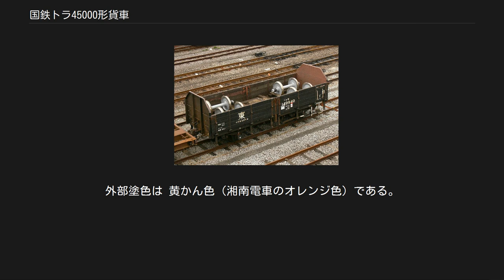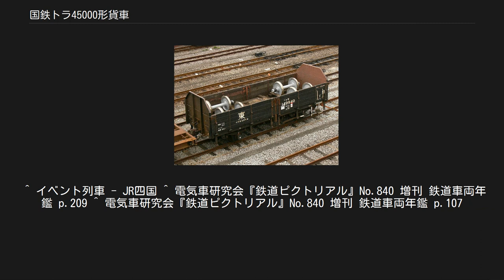国鉄トラ45000形貨車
国鉄トラ45000形貨車（こくてつトラ45000がたかしゃ）は、日本国有鉄道（国鉄）が1960年（昭和35年）から製作した貨車（無蓋車）である。
 第二次世界大戦前に製作された雑多な二軸無蓋車の廃車補充のため、1960年（昭和35年）から1963年（昭和38年）にかけて8,184両（コトラ45000 - コトラ53183）が日立製作所、若松車輛、三菱重工業、飯野重工業、舞鶴重工業で製作された。
 荷重は 17 t であるが、容積の大きい嵩高貨物の積載時には 15 t を上限とする。
この運用方を識別するため、車体に表示する記号番号は特殊標記符号「コ」（標記トン数が17t 及び15t と併記してある無蓋車）を前置し「コトラ」と標記する。
 妻面はプレス鋼板、床板は 6mm 厚の鋼板を用いる半鋼製車体で、側面の「あおり戸」のみ木製である。
外部塗色は黒色である。
 懸架装置は二段リンク式で、最高速度は 75 km/h である。
ブレーキ装置は、国鉄貨車で汎用的に使用されるK三動弁を用いた自動空気ブレーキと、足踏みテコ式の留置ブレーキを片側の側面に備える。
 寿命延長を目的にこれまでの無蓋車と異なり床板と妻板が鋼製になっている半鋼製車だが、鋼製床は床への釘打ち固定ができないことから転動防止が難しく、プレス形成による鋼製妻板もそれ自体は木板より丈夫だが一旦歪んでしまうと修復が困難（木板は板を交換すれば直せる）であったため、後年床板を木製、妻板は平鋼板に改造されている。
 （なお、全鋼製のトラ55000形初期型でも似たような問題が発生したので、トラ55000形の量産車や次の二軸無蓋車の主力形式となったトラ70000形では床に釘を打って積荷を固定しやすいように床面に埋木を追加されている。） 前述のような問題点もあったが、バラ積みなど転動防止の必要のない積荷では特に支障はないのでトラ55000形やトラ70000形とともに二軸無蓋車の主力形式として使用され、後年妻板と床板の改造で問題点も解消した（後述）。
1984年（昭和59年）2月国鉄ダイヤ改正以後も使用停止されることなく残存し、一部はJRに承継され継続使用された。
 国鉄分割民営化後は車扱貨物列車の減少が進行して営業上の用途を喪失し、特殊品目の輸送用（配給車代用）として少数が残存している。
 トラ43500形 17 t 積鋼板輸送用車で、1968年（昭和43年）に幡生工場にて11両（トラ43500 - トラ43510）が改造された。
 側面のあおり戸を撤去し側面一体型で4分割のスライド屋根、また車体に荷物の固定枠が追加されている。
 1983年（昭和58年）までに全車廃車となった。
 床・妻整備改造 （145000番台） 前述の転動防止と補修の問題を解決して本形式を継続使用するため、床板と妻板を更新する改造が1978年（昭和53年）から国鉄各工場で800両に対して行われた。
 日常の保守や積荷の転動防止を容易にするため、鋼製の床板を木製床へ、プレス鋼板の妻板を鋼板でも補強入りの平板（プレス鋼板は工場にプレスの型がないと造れないので各所で補修しづらい）へ更新するもので、施工車は「原番号+100000」の基準で付番された。
 トロッコ列車対応改造 トロッコ列車「清流しまんと号」（窪川駅） 予土線で運行する「トロッコ清流しまんと号」のトロッコ車両に用いるため旅客用として転用された車両で、1984年（昭和59年）に1両（コトラ152462）が改造された。
形式 および 車両番号の変更はない。
 屋根を追設したほか室内に座席を設置し、妻面には気動車の廃車部品を流用した貫通路を設けた。
外部塗色は 黄かん色（湘南電車のオレンジ色）である。
 国鉄時代はキハ52形、キハ55形、キハ58形などと併結して運用され、JR四国が承継した。
現在はキハ54形などを伴って運用されている。
2013年（平成25年）10月にJR九州などで車両デザインを手掛けるインダストリアルデザイナーの水戸岡鋭治のデザインによりリニューアルされ、「しまんトロッコ」の愛称をつけて運転されている。
 輪軸を積載したトラ45000形 （2006年撮影） 1987年（昭和62年）4月1日の国鉄分割民営化の際には、西日本旅客鉄道（JR西日本）に5両（コトラ145260、コトラ...